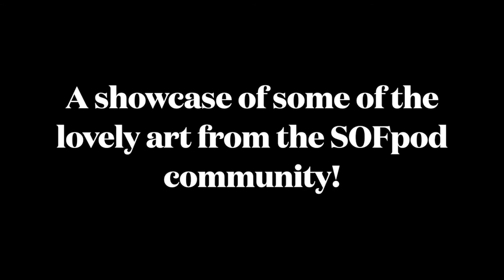Episode 42: Geronimo!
Heated negotiations take place in the backrooms of the Witchwood Market. Azzurum and Dresden learn that things are never truly boring when you live life on that slimy trail.

Thank you to all our wonderful patrons who help us to grow the show and keep us on the air!

Essek, Melanie, Ally, Kayla Bella , Bug the Beetle Bard, Oliver, Adjnor, Crayfish, Dskaia, Courtney, Orion Arthur, Eli, Valentina, Astrid, Artemis, Eskil Oakenshield, Tamara, Starlight, Auda, Cupid, Clover, Leon, Orpheus, Sparrow, Rowan Ash, Kenzie, Neerja, Max, Jay, Obsolete Goat, Cat, Nocturne, Ryn, Toby, Percy, Andy, Jordyn, Jasper, Karissa, Isela, Rayna, Keri, Potter, Max McNamara, Chelle, Monique, Paddy, Ennie, Eli, Pepper, Jacq, Acute Castle, Jessica, Fay, ItsOnlyTalea, Rowenoake, Jacqui, Eriol, Elliot C., Kaity, ItsOnlyTalea, starryspells, Leon, Mareike, Hannah, Ana, and Amy!!

Thank you all for your support and thank you for being a patron!

We are an actual play, Dungeons and Dragons 5th Edition party that uploads our episodes weekly on Fridays around 4pm EST!

Check out Dungeon Depths for quality gaming supplies, including apparel, stickers, handmade dice, and their BRAND NEW, handmade dice trays and dice coffins!

Azzurum is played by Mikayla
Lidara is played by Michelle
Vincent is played by Chris
Our Dungeon Master is Christian

Content Warning:
Due to the nature of the improvisation, the content displayed within may be considered uncomfortable or triggering to some viewers. This includes: gore, body horror, themes of depression, dissociation, and anxiety.

Follow our cast and crew!